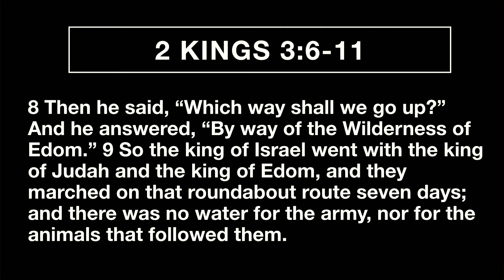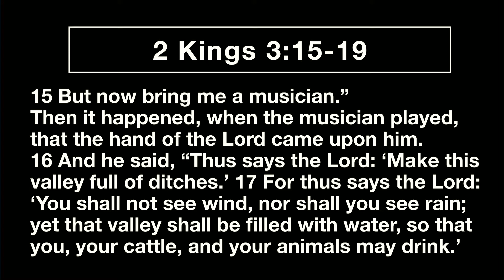Digging Ditches // Pastor David Smith // 4-18-21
Thank you for joining for watching this sermon archive from Oak Park Church!

Physical Address: 3321 Sollie Rd Mobile AL, 36695